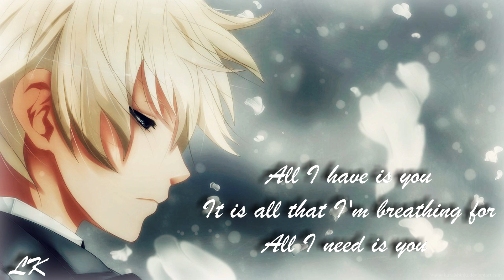♦Nightcore - Losing you♦ [HDˡʸʳᶤᶜˢ]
ღĸoɴ'ɴιcнιwαღ

▬▬▬▬▬▬▬▬▬▬▬▬▬ஜ۩۞۩ஜ▬▬▬▬▬▬▬▬▬▬
ＳＨＵＴ ＵＰ ＡＮＤ ＥＮＪＯＹ ＴＨＥ ＮＩＧＨＴＣＯＲＥ
▬▬▬▬▬▬▬▬▬▬▬▬▬ஜ۩۞۩ஜ▬▬▬▬▬▬▬▬▬▬

and will not be used for profit or illegal sharing. I just upload this to share
 this great music with the world.

                                        ღsayōnaraღ